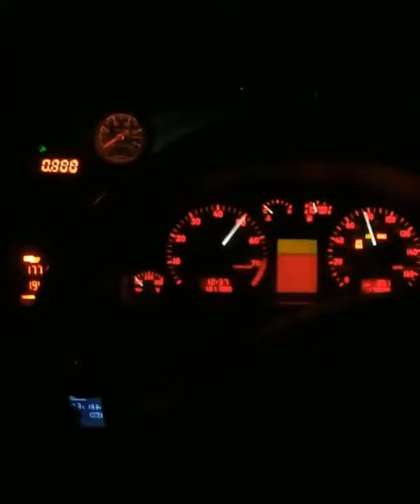AUDI B5 S4 AWD 6 0L V8 LS QUAD TURBO